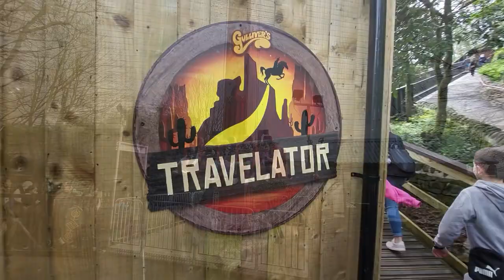Gullivers Kingdom - Matlock Bath - 12/04/24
This is just a quick snapshot of our little trip to Gullivers Kingdom at Matlock Bath. our youngest had won tickets at school so it was a freebie...(otherwise it would have cost £96). Had a brill few hours. not sure Id pay £96 though!!